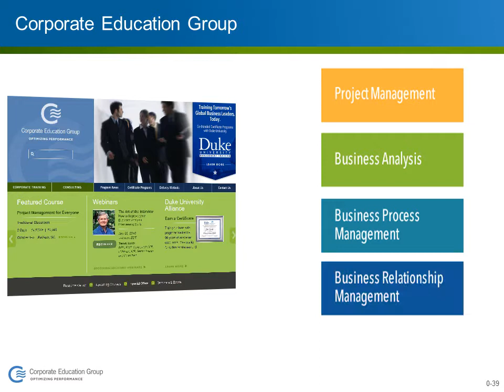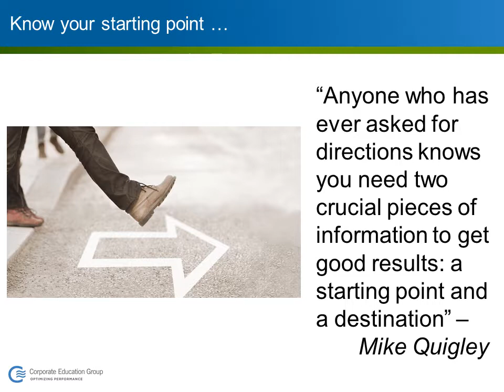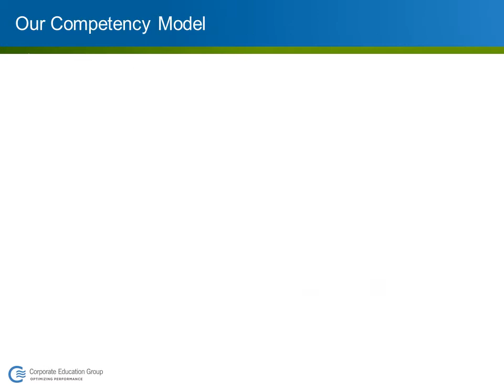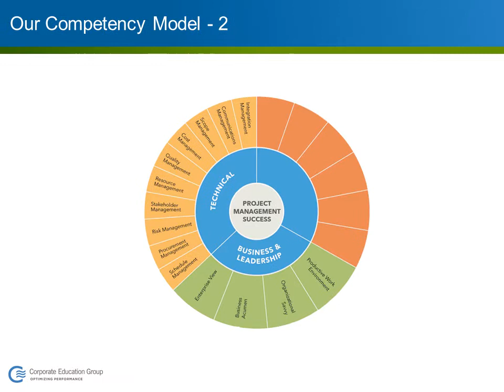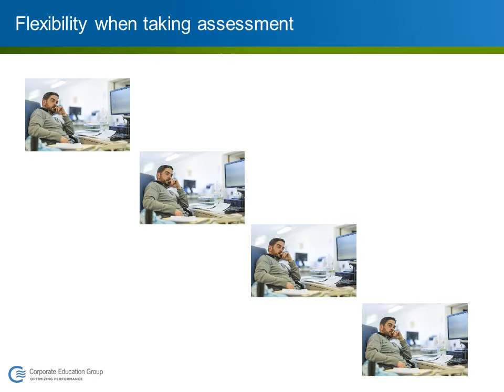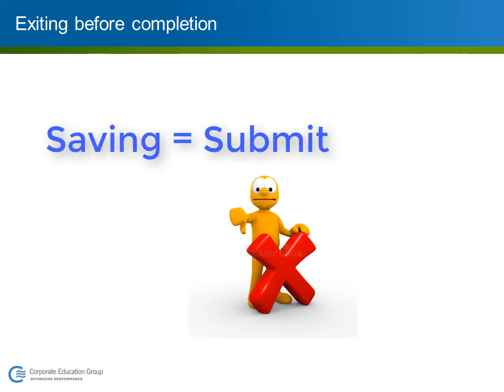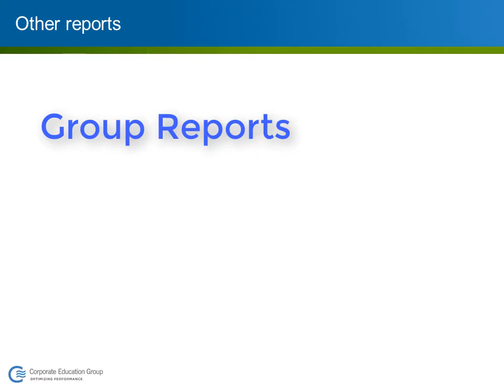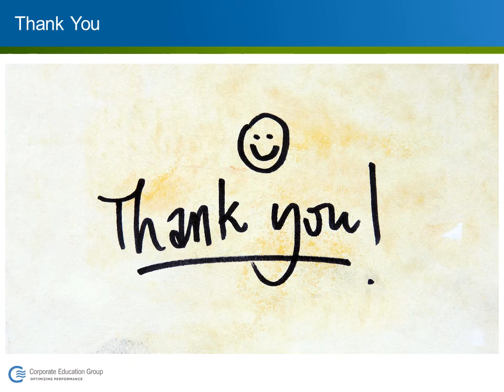Introduction to Project Management Competency Assessment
Overview of Corporate Education Group's Project Management Competency Assessment program.